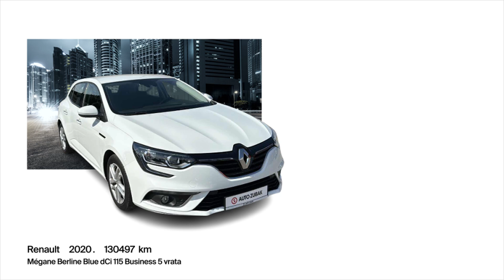Automobil za svakodnevne potrebe - Renault - Mégane Berline Diesel - 49136